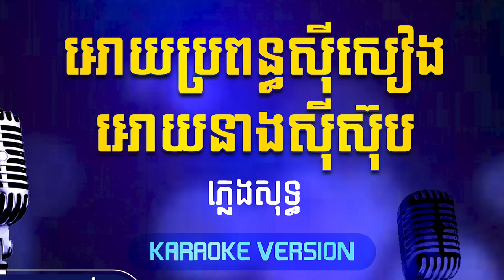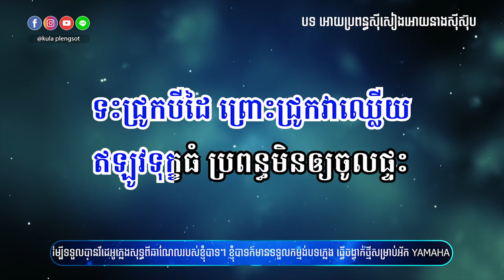អោយប្រពន្ធ​ស៊ី​សៀង​អោយនាង​ស៊ី​ស៊ុប​ ភ្លេង​សុទ្ធ​ - [By Kula]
🎬 បទ៖ អោយប្រពន្ធ​ស៊ី​សៀង​អោយនាង​ស៊ី​ស៊ុប​ ភ្លេង​សុទ្ធ​

សូមអរគុណ!!!

សម្រាប់បងប្អូនដែលចង់ស្តាប់បទចម្រៀងខូវើដែលបកស្រាយឡើងវិញដោយខ្ញុំបាទកូឡា សូមចូលទៅកាន់ឆាណែលខូវើរបស់ខ្ញុំតាមរយ:តំណរខាងក្រោម!!!

Team member:
• Music Creator: Kula
• Graphic Designer: Kimme Kiss
• Videos Editor: Chandara